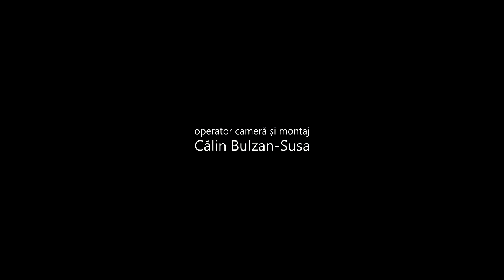Interviu cu Marius Tunduc, presedintele AC Voiajorul Bihor